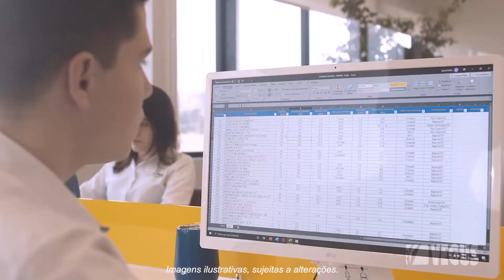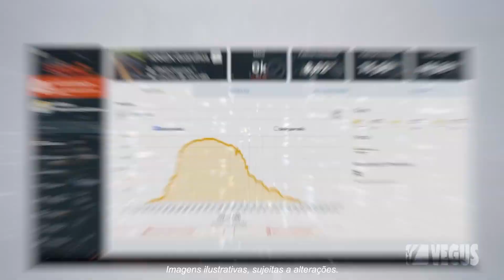Vídeo Empreendimento Vegus - Nathan Filmes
Vídeo desenvolvido para empreendimento da Vegus por nossa equipe.  A empresa confiou em nosso trabalho e fechou mais uma produção com a gente.

A produção foi feita desde o roteiro, filmagem e edição. Nossa equipe realizada todas etapas da produção audiovisual para o cliente. O primeiro passo é a reunião de briefing para definir o roteiro, depois marcamos as gravações, amostras de narração e por fim finalizamos a edição do material.

A Nathan Filmes tem estrutura física em São Paulo e Florianópolis e também atende em todas capitais do Brasil com equipes em cada local.